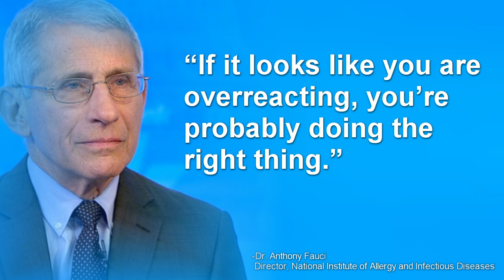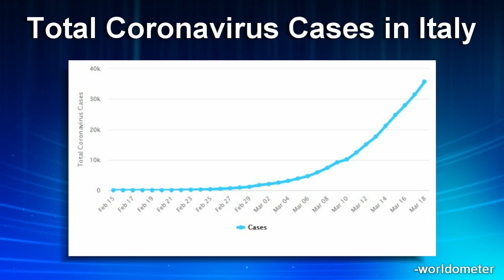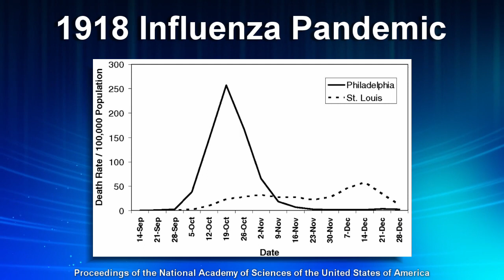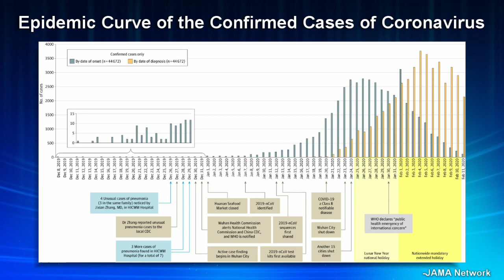“Overreaction” to COVID-19 Might Be the Difference Between Life and Death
Why do "overreactions" and vigilance make such a difference in fighting the coronavirus? The spread of COVID-19 is exponential. It starts slowly and then explodes. This video explains how this works, compares it to how previous outbreaks were handled and discusses challenges in front of us today.